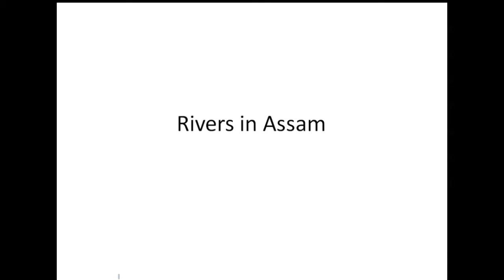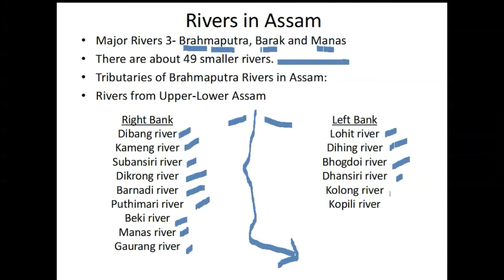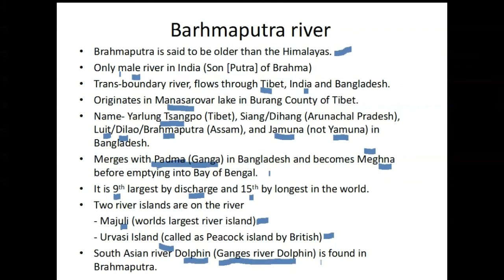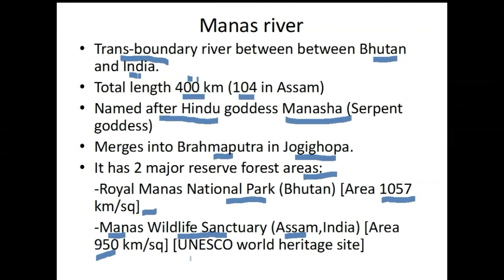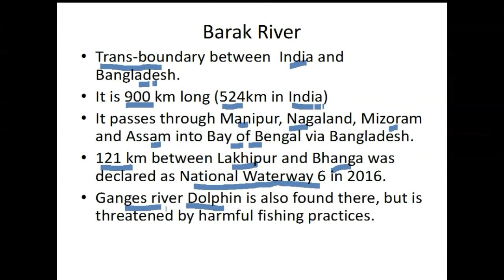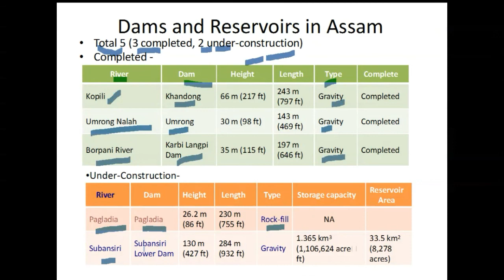Rivers in Assam-What are the major Rivers in Assam (Northest India)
Rivers are a significant topic for competitive exam, many questions are asked regarding rivers. This video covers all the major rivers in Assam from an exam perspective.